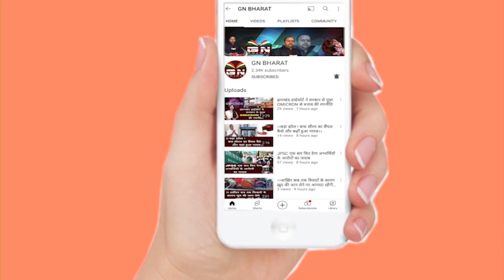Gumla || प्लेसमेंट के नाम पर ठगीः पॉलिटेक्निक कॉलेज में छात्रों का हंगामा